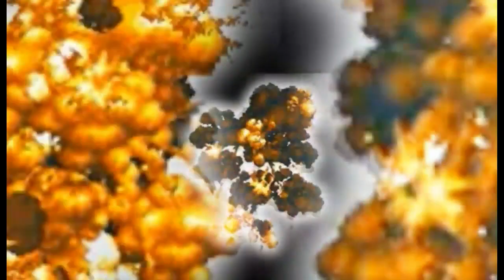Overwatch & FF XV Photos